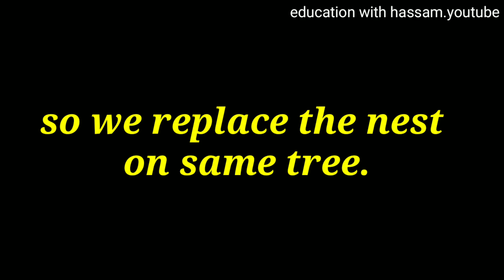Bulbul Babies From Eggs To Flying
This video follows a pair of bulbul bird as they ley eggs, the eggs hatch, and patents brings the babies food. After about ten days they  learn to fly and leave the nest